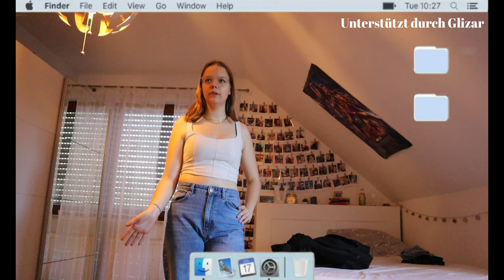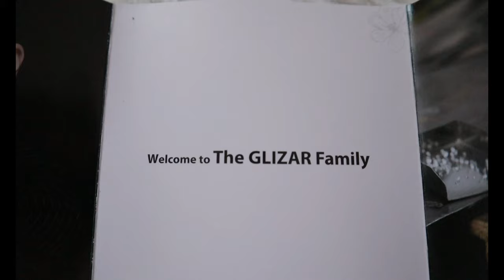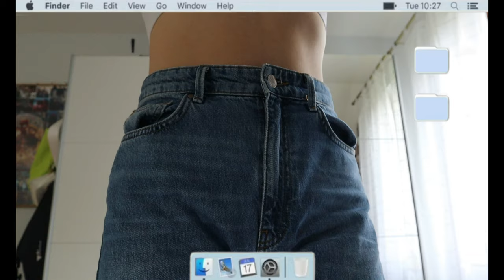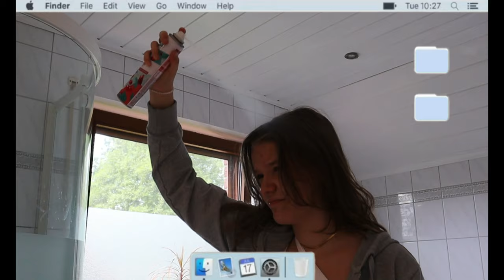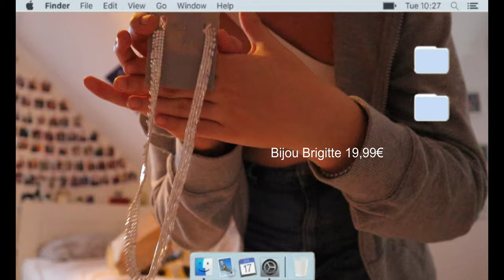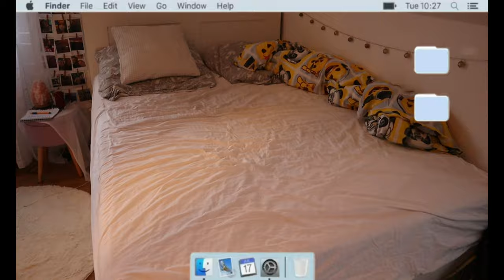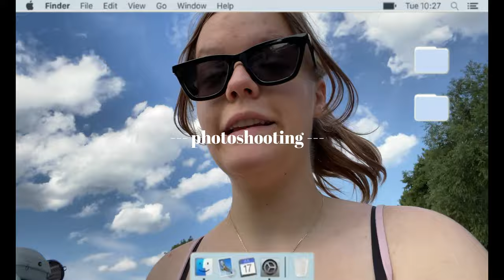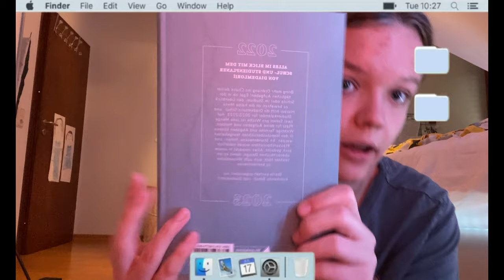holiday vlog 2022 - mini hauls - talking - ootd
Hey vanessaFam 🫶🏻

Heute gibt es einen Einblick in mein Alltag und ich stelle euch die Marke Glizar vor und deren Schmuck.